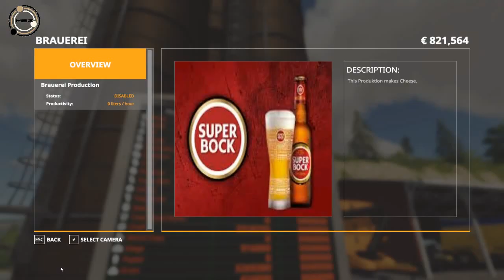Wild Wild West : FS19 : 16x Challenge : Mountains of Grass : Episode 08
Welcome to Wild West by Cazz64

Map Info
Here is the ‘WilWest 16x map”.
We are going to do a 16x Challenge.

Rules of Game-play
01. Gamespeed x5
02. 16 tweaked mods
03. 16 placeable mods
      16 factory mods
      16 add-on & extension mods
      + a little extra
04. All DLC and Game expansion & packs
05. Economy mode = HARD
06. Start from scratch-ish
07. Start money = 100.000 Euros
08. No loan must remain
09. No farmhouse at start
10. No seasons
11. Missions ARE allowed
12. 16 products must be produced
13. Withering is off
14. Minimum 16 millions euros in the bank
15. Plowing, Crop protection and lime are ON
16. Field 17 must be owned by us

PC Specs
Intel® Core™ i5-9600
NVIDIA® GeForce® GTX 1070 ROG
2 Extended Samsung 27" Monitors
SteelSeries Artic5 Headset
Blue Yeti Blackout Microphone
Flagpower LED Keyboard and ComboMouse
Trustmaster T.16000M FCS Duo Stick